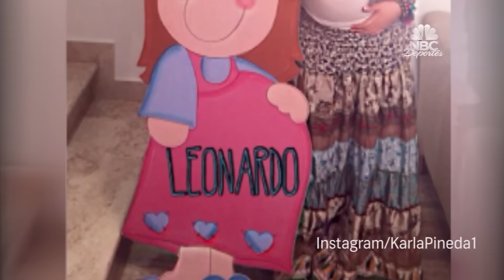Karla Pineda ¡La rompecorazones de la Liga MX! | Deporte Rosa | NBC Deportes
Video oficial de NBC Deportes. La mexicana ama tanto al América que se enredó con tres de sus jugadores y no sabia de quien era su hijo... hasta ahora.

Karla Pineda ¡La rompecorazones de la Liga MX! | LIGAMX | NBC Deportes